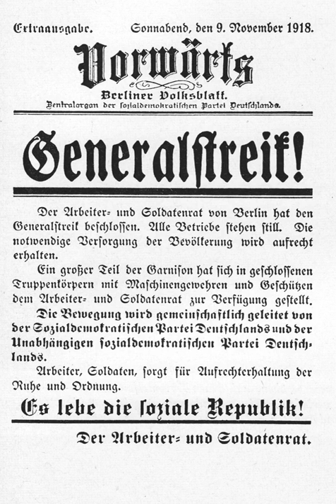General strike | Wikipedia audio article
This is an audio version of the Wikipedia Article:
General strike

- Socrates

SUMMARY
A general strike (or mass strike) is a strike action in which a substantial proportion of the total labour force in a city, region, or country participates. General strikes are characterised by the participation of workers in a multitude of workplaces, and tend to involve entire communities. General strikes first occurred in the mid-19th century, and have characterised many historically important strikes.